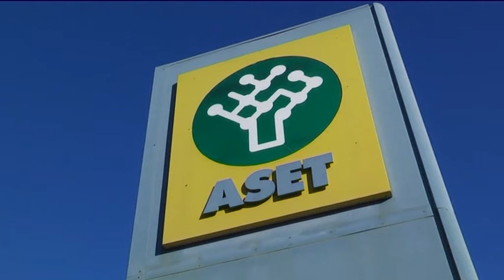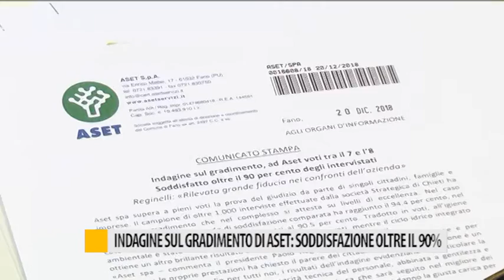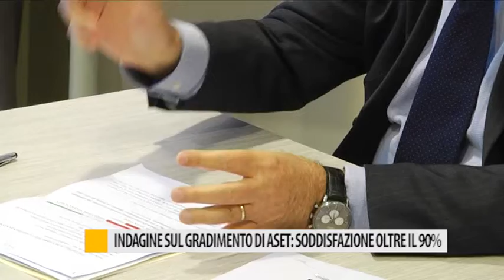Indagine sul gradimento di ASET: soddisfazione oltre il 90%